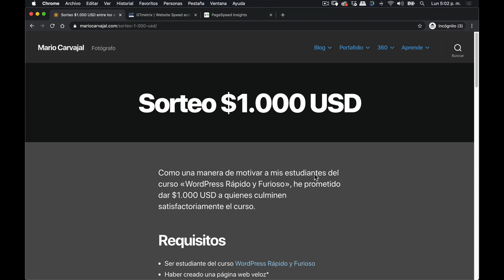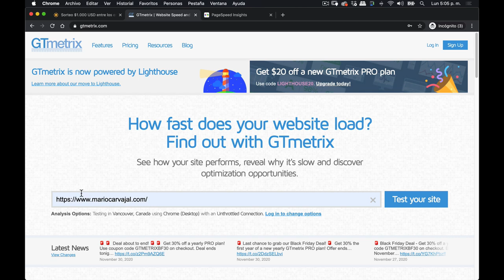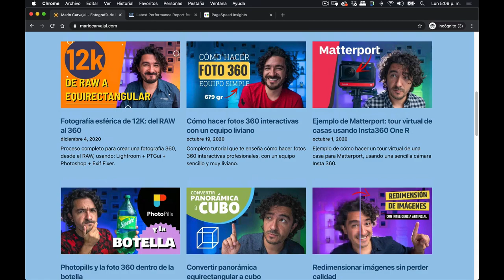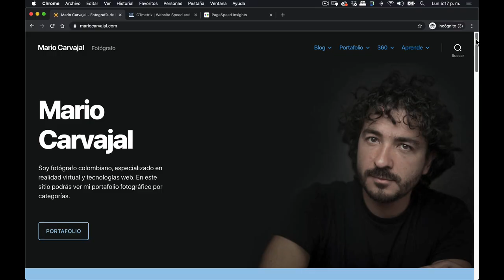Me chiflé: Regalo 1.000 USD 💰 a un estudiante juicioso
¿Serás tú el afortunado? Inscríbete en mi página